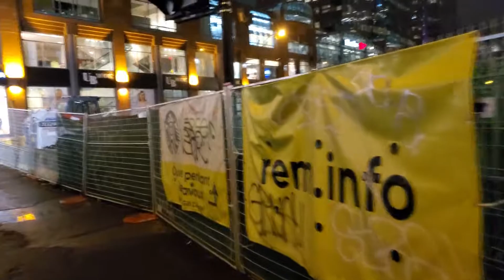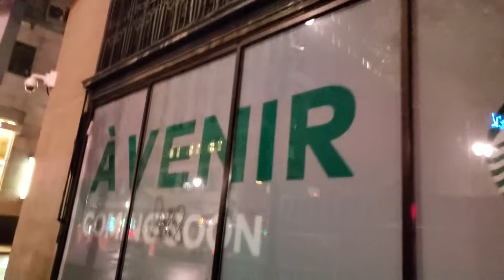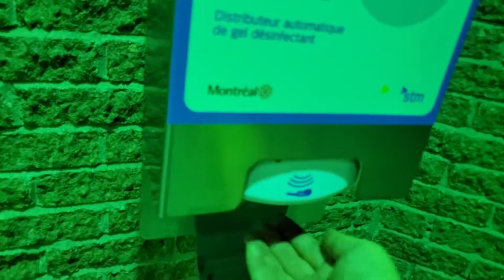Walking Downtown Montreal on a foggy October evening 🌫️